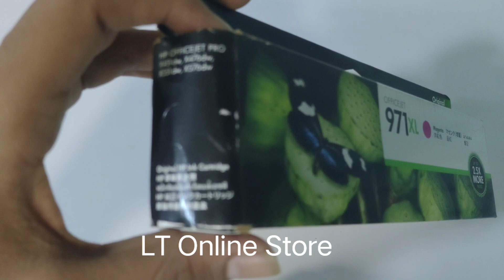HP Officejet 971XL Magenta Ink Cartridge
Brand: HP
Model no.: 971XL
Part no.: CN627AM
Product: New
Colour: Magenta
Capacity: 6600 Pages
Warranty: HP Service Center India
Volumetric Weight: 0.50 kg
Color(s) of print cartridges
Magenta

Page yield (colour)
~6,600 pages

Page yield footnote
Tested in HP Officejet Pro X451dw. Approximate average based on ISO/IEC 24711 or HP testing methodology and continuous printing. Actual yield varies considerably based on content of printed pages and other factors.

Compatible ink types
Pigment-based

Operating temperature range
41 to 95°F

Storage temperature range
-40 to 140°F

Operating humidity range
10 to 90% RH

Storage humidity
10 to 90% RH

Package dimensions (W x D x H)
9.53 x 1.15 x 3.41 in

Package weight
0.47 lb

Warranty
HP’s ink cartridges and printheads are warranted to be free from defects in materials and workmanship during the period of the warranty.

Ink cartridge

Compatible with Printer

HP Officejet Pro X451 dw Printer

HP Officejet Pro X476 dw Printer

HP Officejet Pro X551 dw Printer

HP Officejet Pro X576 dw Printer